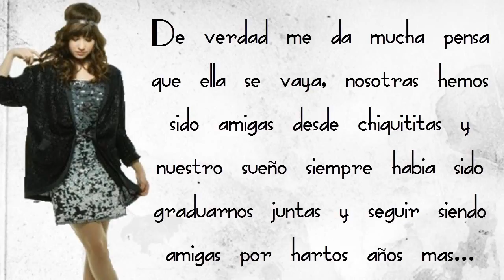Bad News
Bueno todo esta en el video...nos da mucha pena empezar ya con las noticias malas...

Bye